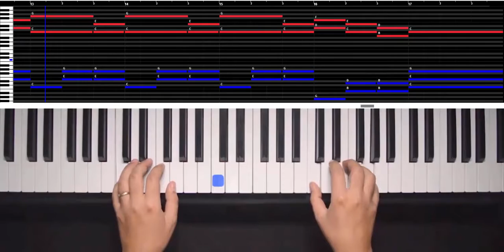Cuckoo (Piano Roll Cover)